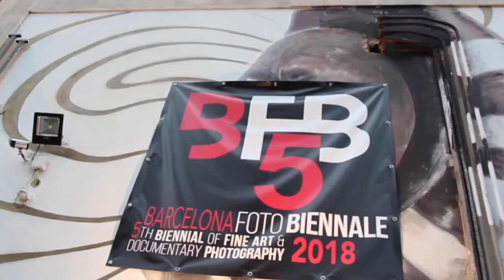5ª edició Barcelona Foto Biennal en la Nau Bostik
La mosca tv va anar a la Biennal internacional de fotografia de la Nau Bostik, on vem disfrutar de les milers de fotos de gran nivell.